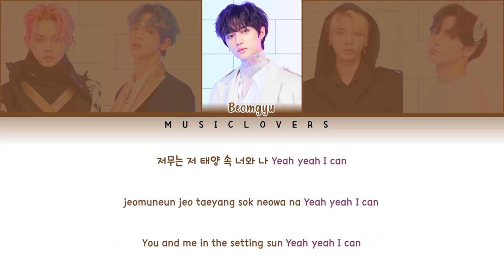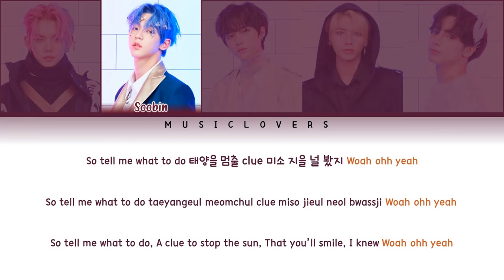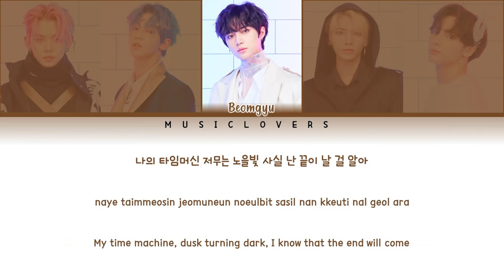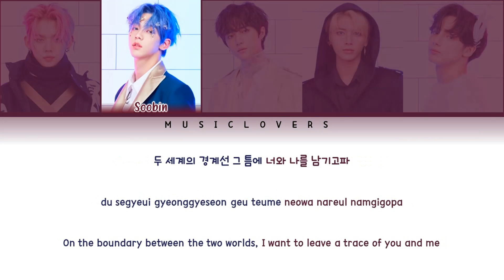TXT Blue Hour Lyrics (투모로우바이투게더 5시 53분의 하늘에서 발견한 너와 나 가사) [Color Coded Lyrics/Han/Rom/Eng]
Track: 5시 53분의 하늘에서 발견한 너와 나 (Blue Hour)
Album: minisode1: Blue Hour
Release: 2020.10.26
Members: Yeonjun, Soobin, Beomgyu, Taehyun, Hueningkai
My bias: Yeonjun
Made by Parnika